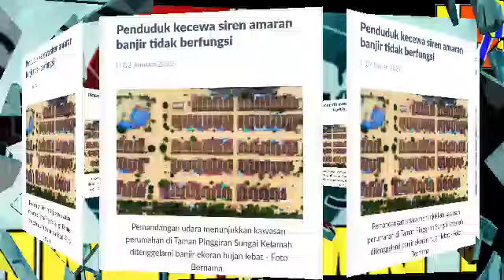INI SEBABNYA, RATUSAN PENDUDUK TERPERANGKAP DALAM RUMAH DAN TAK SEMPAT SELAMATKAN BARANG2 MEREKA.